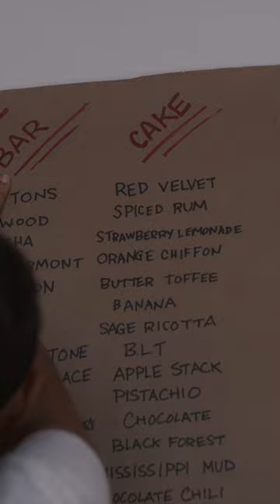Sitting In Bars With Cake - Official Trailer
Sign up to Amazon Prime to watch Sitting In Bars With Cake

Inspired by true events, Sitting in Bars with Cake follows best friends Jane (Yara Shahidi) and Corinne (Odessa A’zion) navigating life in Los Angeles in their twenties. Corinne, the ultimate extrovert, convinces her shy-but-extremely-talented home baker best friend Jane to commit to a year of baking cakes and bringing them to bars with the goal of meeting people and developing confidence - also known as “cakebarring.” During their year of “cakebarring,” Corinne receives a life-altering diagnosis, and the pair face a challenge unlike anything they’ve experienced before. Sitting in Bars with Cake isn't only a madcap joyride through some of L.A.’s most colorful watering holes, it's a moving celebration of female friendship, forging identity, and finding joy in the most unexpected places.

Sitting in Bars With Cake was directed by Trish Sie (Step Up All In, Pitch Perfect 3) from a screenplay by Audrey Shulman (Love, Inheritance and Lunch, “As Luck Would Have It”) adapted from her book of the same name. The film stars Yara Shahidi (“black-ish,” “grown-ish”), Odessa A’zion (“Grand Army,” Hellraiser), Bette Midler (Beaches, Hocus Pocus), Ron Livingston (Office Space, “Band of Brothers”), Maia Mitchell (“The Fosters,” “Good Trouble”), Charlie Morgan Patton (80 for Brady, Jesus Revolution), Simone Recasner (“The Big Leap,” “American Horror Stories”), Rish Shah (Do Revenge, “Obsession”), Aaron Dominguez (“Only Murders in the Building,” “Gossip Girl”), Will Ropp (The Fallout, The Greatest Beer Run Ever), Adina Porter (“American Horror Story,” “True Blood”) and Navid Negahban (“The Cleaning Lady,” “Tehran”).

Producers are Susan Cartsonis (What Women Want, Where the Heart Is), Suzanne Farwell (The Intern, Carrie Pilby), Brent Emery (The Stanford Prison Experiment, The Road Within) and Nick Moceri (Deidra & Laney Rob a Train, Strange Negotiations), with Yara Shahidi and Teri Simpson serving as executive producers and Clément Bauer (True Spirit, Audrey’s Children) as co-producer.

The behind-the-scenes creative team includes director of photography Matthew Clark (“30 Rock,” Set It Up), production designer Tracy Dishman (Black Bear, Other People), costume designer Ciara Whaley (Transformers: Rise of the Beasts, Deidra & Laney Rob a Train), editor Lauren Connelly (“Gaslit,” “Masters of Sex”) and culinary producer/food stylist Megan Potthoff (“MasterChef”).

Sitting In Bars With Cake Starring: Yara Shahidi, Odessa A’zion, with Ron Livingston, Bette Midler, and Martha Kelly

Directed By: Trish Sie

Produced By: Susan Cartsonis, p.g.a., Brent Emery, p.g.a., Suzanne Farwell, p.g.a., Nick Moceri, p.g.a.

Executive Produced By: Yara Shahidi, Janet Knutsen, Teri Simpson

Trailers&Go Team.